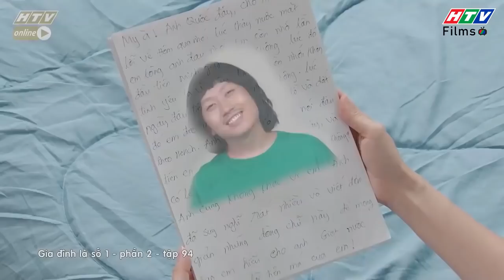Gia đình là số 1 Phần 2 | Diễm My tức tối buồn tủi vì bị Tiến Sĩ cắm sừng???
00:00 Gia đình là số 1 Phần 2 | Diễm My tức tối buồn tủi vì bị Tiến Sĩ cắm sừng???
02:00 Đón xem Hội Săn Hồ Ly
05:00 Đón xem Bánh Mì Ông Màu phần 2
07:00 Đón xem Gieo Nợ Gặt Duyên
08:00 Đón xem Bánh Mì Ông Màu phần 2
10:00 Đón xem Gieo Nợ Gặt Duyên